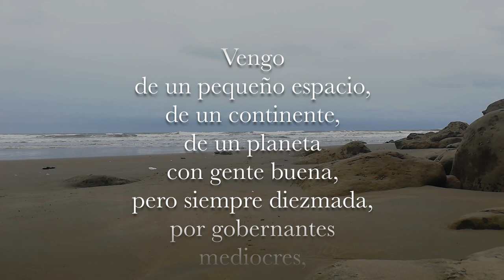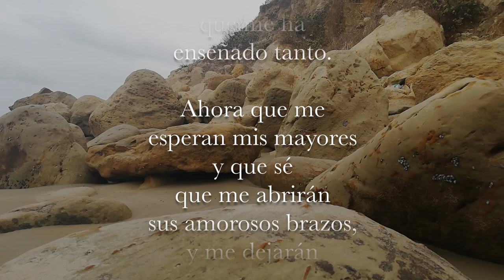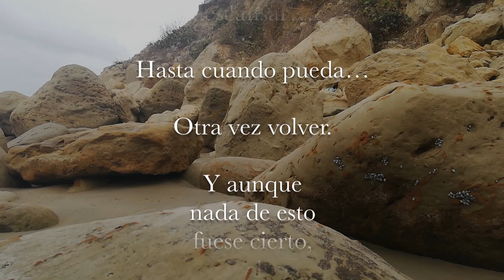VENGO Y VOY Patricio Echeverría Dalgo (escuchar con audífonos)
Otro mes sin tiempo va comenzando, seguramente hemos aprendido algo personal, pero nada cambiará sin un aprendizaje global, por ello desde mi sentir profundo, he creado este poema y compuesto su música, porque hoy soy solo dueño de mi ahora y quiero decirlo a tiempo.

Poema
VENGO Y VOY

Vengo
desde antiguos mares
y desiertos cubiertos
del polvo acumulado
de millones de estrellas,
que dejaron su huella
entre mis soles y mis lunas.

Vengo de un centro,
ciudad entre volcanes,
donde arribé para
dar mis pasos…
los primeros y también
los últimos.

Vengo a aprender
lo que tenía que saber.

Vengo
de un pequeño espacio,
de un continente,
de un planeta
con gente buena,
pero siempre diezmada,
por gobernantes
mediocres,
sátrapas, tiranuelos
y traidores
mercaderes de oficio.

Primero
las mieles del amor,
de la amistad,
de la familia y
los valores,

y después…

las hieles,
que hienas,
saltimbanquis,
proxenetas
y concubinas
han dejado como
pestilente legado.

Encubiertos
por bárbaros
mercenarios
de la verdad,
que han empedrado
de “buenas intenciones”
el camino a este infierno.

Vengo de un mundo
que ha sido
desenmascarado…
por la más pequeña
de las criaturas,
donde las mentiras
de tanto tiempo
han ido cayendo
una a una,
pero serán también
el suelo fértil…
para otro mundo.

Ahora voy…

Dejo esta naturaleza
cósmica y hermosa
que me ha
enseñado tanto.

Ahora que me
esperan mis mayores
y que sé
que me abrirán
sus amorosos brazos,
y me dejarán
descansar…

Hasta cuando pueda…

Otra vez volver.

Y aunque
nada de esto
fuese cierto,
e incluso
una mentira…
de verdad…

Valió la pena
vivir creyéndolo
cada día.